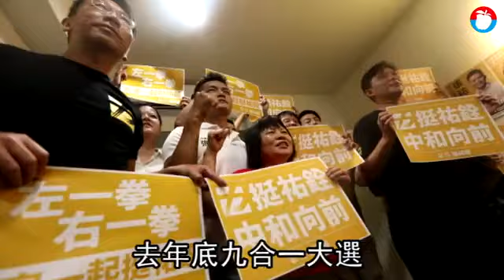【幕後】匿名「黨內互打」 時力內傷重 | 台灣蘋果日報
時代力量立委黃國昌昨宣布卸任黨主席，並不再參選決策委員，亦即不再擔任下一屆黨主席，盼下階段繼續關注台灣改革議程。不過，卻傳出黃國昌是因遭時力立委林昶佐的「網軍」攻擊，才心灰意冷，決定退出黨務運作，再度讓黨內亂成一團。事實上，這不是時代力量第一次有人放話「黨內互打」，也讓這個小黨受傷一次比一次重，逼得林昶佐、黨發言人李兆立都公開呼籲勿再放話，避免造成更大傷害。